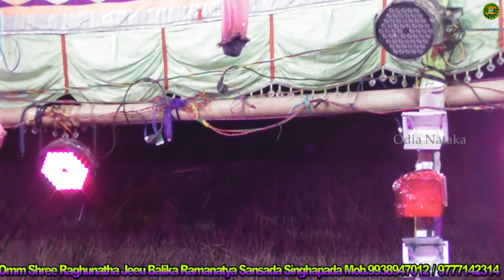ପ୍ରାଣର ବାନ୍ଧବୀ ମୋର କେଣେ ଛାଡ଼ି ଗଲୁରେ | Balika Rama Nataka Singhapada | Odia Nataka Present | Ramayan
My channel is related to the cultural program. Like the video, and the video must be commented on how you comment.

ମୁଁ ଜିତେନ୍ଦ୍ର ମହାପାତ୍ର
ଆପଣମାନଙ୍କୁ ''ଓଡିଆ ନାଟକ'' ପରିବାରକୁ ସ୍ୱାଗତ ଜଣାଉଛି
    "ଓଡିଆ ନାଟକ" ସାଂସ୍କୃତିକ କାର୍ଯ୍ୟକ୍ରମ ଉପରେ ଆଧାରିତ । ଯେପରିକି ରାମାୟଣ, ମହାଭାରତ, କାଳ୍ପନିକ, ନବରଙ୍ଗ, ଧୁଡୁକି, ଭାରତଲିଳା ଇତ୍ୟାଦି।
    ଆପଣମାନେ ଆମ ପରିବାର ସହିତ ଜୋଡିହୋଇ ଏହିସବୁ କାର୍ଯ୍ୟକ୍ରମର ମଜା ନେବା ସହିତ ଯୋଗାଯୋଗ ମଧ୍ୟ କରିପାରିବେ ।
    ଜଦି ଆପଣମାନଙ୍କର କୌଣସି ନାଟକ ପରିବେଶ ବା ପରିଚାଳନ କରୁଛନ୍ତି, ଏବଂ ଆପଣ Youtube ସମ୍ପୁର୍ଣ୍ଣ ନାଟକ ସହିତ ବିଜ୍ଞାପନ ଦେବାକୁ ଚାହୁଁଛନ୍ତି ତେବେ ଆପଣମାନେ ଆମକୁ 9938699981 ରେ ଯୋଗାଯୋଗ କରିପାରିବେ। ବିଜ୍ଞାପନ ଦେୟ ନିସୁଳ୍କ ଅଟେ...9938699981
ଧନ୍ୟବାଦ.